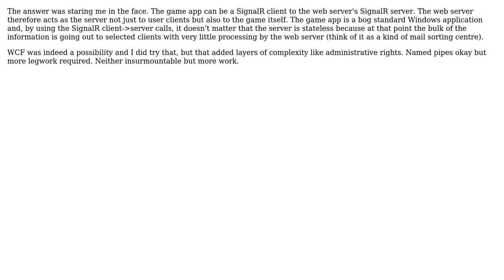Software Engineering: User browser, WebSockets, server C#/MVC, game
With thanks & praise to God, and with thanks to the many people who have made this project possible! You are responsible for your own actions.